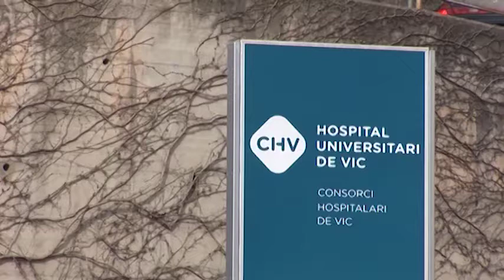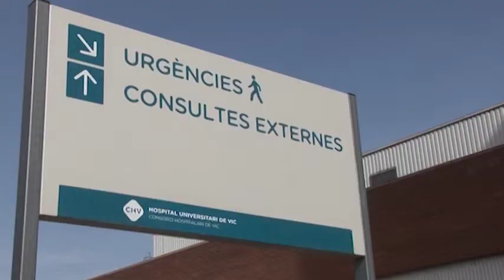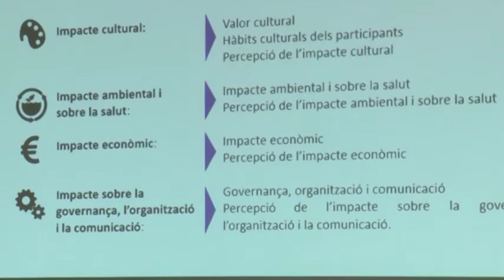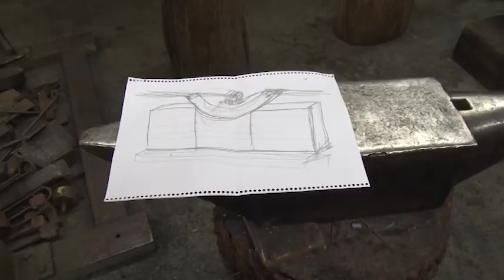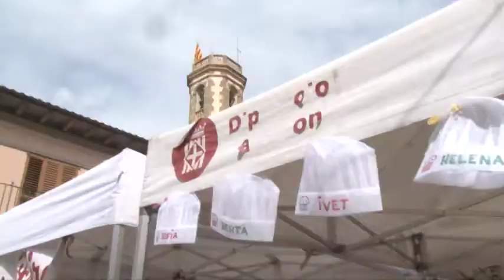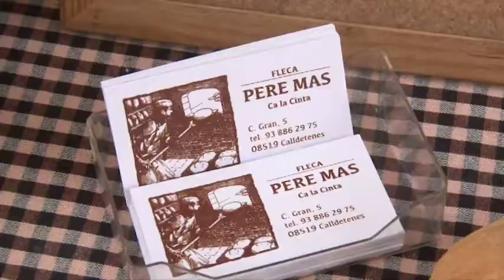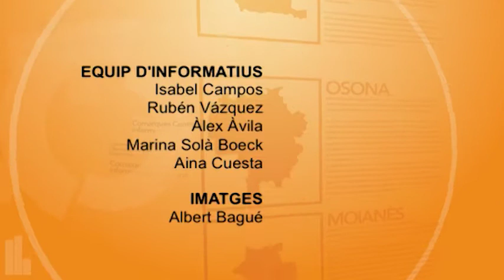Info Taronja 27-09-2017